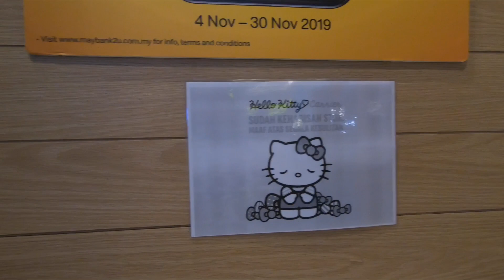Unboxing Hello Kitty Carrier At McDonald In Mid Valley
We managed to buy this Hello Kitty Carrier at Mid Valley in the afternoon of 27 Nov 2019.
Watch how we put the fries and drinks to the carrier.